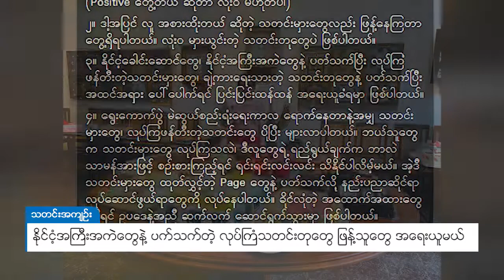DVB - နိုင်ငံ့အကြီးအကဲတွေနဲ့ ပက်သက်တဲ့ လုပ်ကြံသတင်းတုတွေ ဖြန့်သူတွေ အရေးယူမယ်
နိုင်ငံ့ခေါင်းဆောင်တွေ၊ နိုင်ငံ့အကြီးအကဲတွေနဲ့ ပတ်သက်ပြီး လုပ်ကြံဖန်တီးတဲ့ သတင်းမှားတွေ၊ သတင်းတုတွေ ဖြန့်နေသူတွေကို ပြင်းပြင်းထန်ထန် အရေးယူမယ်လို့ သမ္မတရုံး ပြောရေးဆိုခွင့်ရှိသူ ဦးဇော်ဌေးက ပြောပါတယ်။